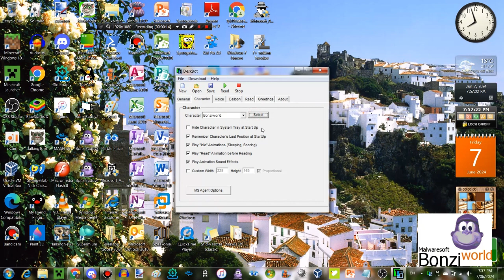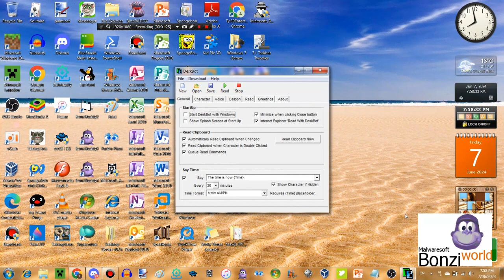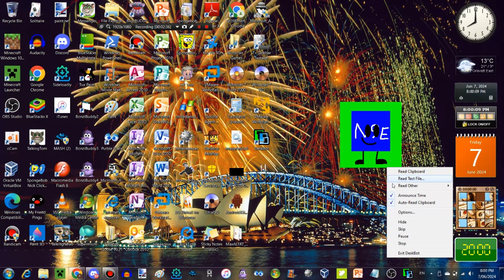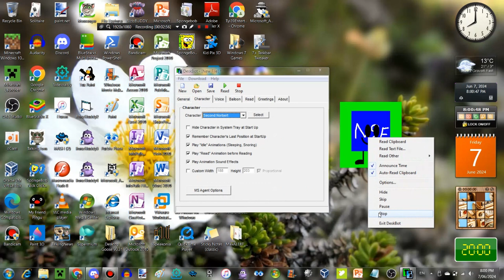DeskBot Video Test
I got DeskBot for my windows! so here is a video test.